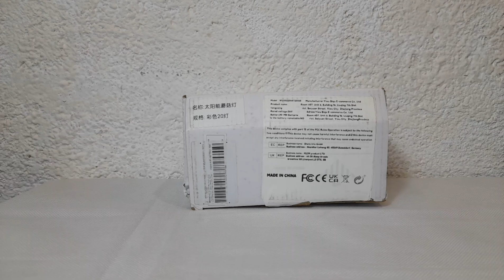Декорация - уличная гирлянда на солнечной батарее